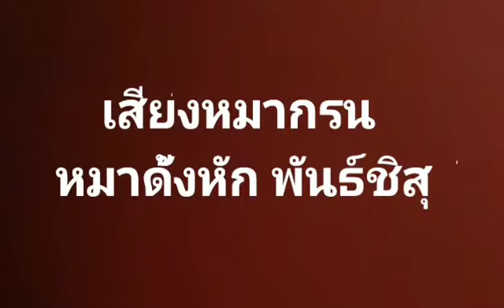เสียงหมากรน ดังสนั่นน่ารักมากๆ พันธ์ชิสุ เป็นหมาที่บ้าน กรนดังสนั่นบ้าน ใครอยากลองฟังมาจร้า ฟังเลย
เสียงหมากรน ดังสนั่นน่ารักมากๆ พันธ์ชิสุ เป็นหมาที่บ้าน  กรนดังสนั่นบ้าน ใครอยากลองฟังมาจร้า ฟังเลย#เสียงหมากรน#ชิสุ